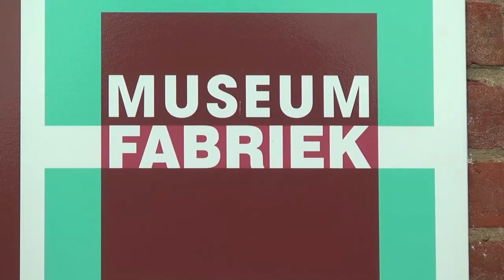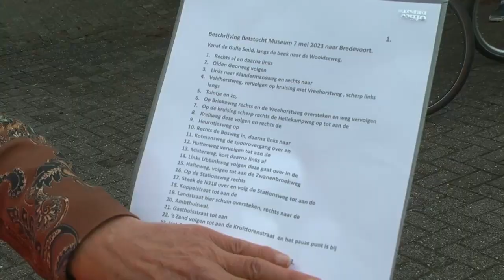Vereniging Het Museum fietstocht | RTVSlingeland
Op zondag 7 mei organiseerde Vereniging Het Museum weer een fietstocht. Onder leiding van een gids fietsten ze van de parkeerplaats bij de Museum Fabriek naar Bredevoort. Hier en daar werd er even van de fiets afgestapt om bijzonderheden in de omgeving te zien en er iets over te vertellen.